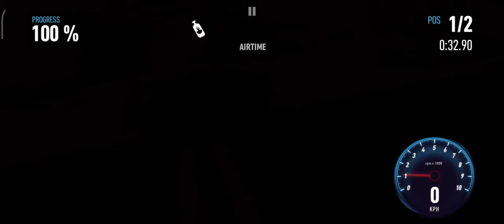FORD MUSTANG BOSS 302 | NFS: NO LIMITS TIER S + MODIFICATION